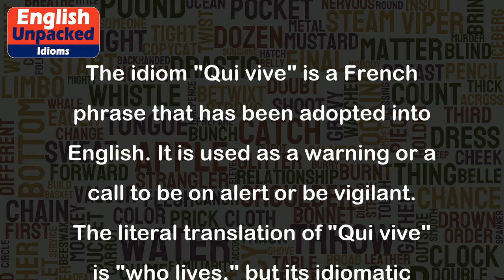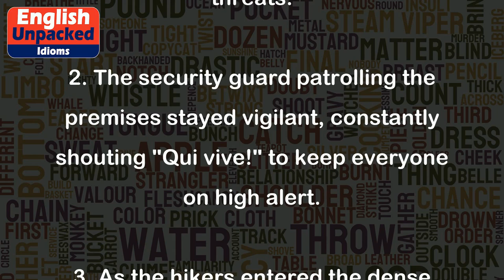Qui vive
The idiom "Qui vive" is a French phrase that has been adopted into English. It is used as a warning or a call to be on alert or be vigilant. The literal translation of "Qui vive" is "who lives," but its idiomatic meaning is different.
When someone says "Qui vive," they are essentially asking, "Who goes there?" or "Who is there?" It is commonly used in military contexts, especially during guard duty or patrols, to challenge and identify potential threats or intruders. The phrase is meant to alert others to be cautious and watchful.
Here are a few examples of how "Qui vive" can be used in sentences:
1. The soldier called out, "Qui vive!" as he approached the checkpoint, making sure to identify any potential threats.
2. The security guard patrolling the premises stayed vigilant, constantly shouting "Qui vive!" to keep everyone on high alert.
3. As the hikers entered the dense forest, they reminded each other to stay on "qui vive" and be cautious of any wildlife or dangerous terrain.
4. The detective whispered "Qui vive" to his partner as they cautiously entered the darkened building, unsure of what they might encounter.
In these examples, "Qui vive" is used to convey the need for heightened awareness and caution in potentially dangerous situations. It serves as a reminder to be alert and ready to respond to any potential threats or challenges.